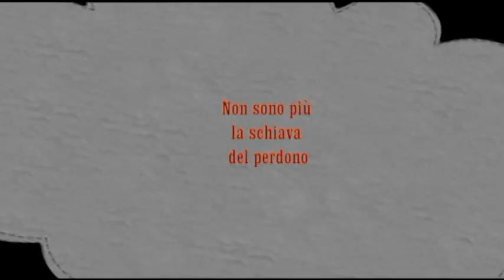Il maggio dei libri 2021 p 4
Trasmessa il 26 aprile 2021
durata 27:01
con la partecipazione di
Bruno Mancini
Chiara Pavoni